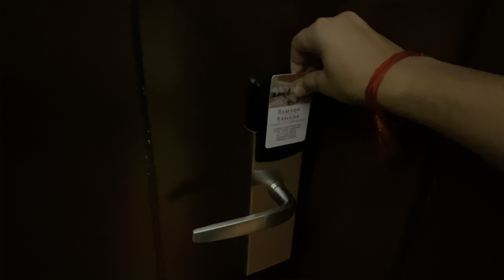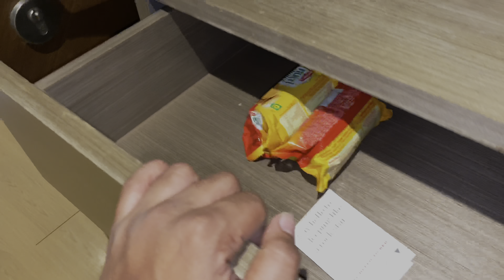Ramada Plaza by Wyndham | 5star Hotel of Lucknow🏨 | Buffet’s & full review | Vlog:15🎬 | Ep:01📀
Leave 👇🏻❤️

vlogs telugu, vlog
vlogs malayalam,
vlogs in tamil,
vlogs video,
vlogs with ronak,

vlogs rahul,
vlogs of tamila,
vlogs of rishi,
vlogs assamese,
vlogs all,
vlogs american,
vlogs and pets empire,
vlogs arishfa khan,
vlogs assam,
vlogs armaan malik,
vlogs anshu bisht,
ag vlogs,
ag vlogs avneet,
ag vlogs old,
ag vlogs tamil,
ag vlogs latest episode,
ag vlogs episode 1,
ag vlogs and tricks,
ag vlogs malayalam,
vlogs bike,
vlogs blasters,
vlogs by suleman,
vlogs banane ka tarika,
vlogs by adnan,
vlog background music,
vlogs by sahil,
vlogs by gab,
nb vlogs,
b vlogs official,
b vlogs chavand,
b vlogs pongal,
b vlogs 22,
nb vlogs first video,
vlogs channel,
vlogs canada,
vlogs camera,
vlogs channel name ideas,
vlogs couples,
vlogs challenge,
vlogs chitransh,
vlogs channel in tamil,
ss vlogs,
ss vlogs lonavala,
vlogs daily,
vlogs divya,
vlogs dubai,
vlogs daily life,
vlogs delhi,
vlogs ds,
vlogs danish zehen,
vlogs dog,
d vlogs meet strell,
d vlogs whatsapp status,
d vlogs troll,
d vlogs assam,
vlogs editing,
vlogs english,
vlogs editing in mobile app,
vlogs eating,
vlogs editing in laptop,
vlogs earnings,
e vlogs sangma,
ri vlogs,
vlogs e livres de um capelense,
ali ke vlogs,
n.e vlogs,
manka & e vlogs,
rotinas e vlogs,
avni vlogs,
vlogs first,
vlogs food,
vlogs funny,
vlogs for all,
vlogs first video,
vlogs for girls,
vlogs foreign,
vlogs family,
vlogs by f,
f roni vlogs,
janet f vlogs,
b&m vlogs,
s&s vlogs,
fujin f vlogs,
vlogs girlfriend,
vlogs gaurav kapoor,
vlogs goa,
vlogs gaming,
vlogs gagan lally,
vlogs gopali,
vlogs gf bf,
vlogs ghost,
vlogs hindi,
vlogs hot new,
vlogs horror,
vlogs home tour,
vlogs hyderabad,
vlogs hub,
vlogs hot telugu,
vlogs holi,
h vlogs official,
sah h vlogs,
h&h vlogs in uk,
h family vlogs,
h&h vlogs,
h&s vlogs,
h&m vlogs,
junior h vlogs,
vlogs india,
vlogs in hindi,
vlogs intro,
vlogs in punjabi,
ri vlogs hide and seek,
ri vlogs among us,
ri vlogs prank,
ri vlogs new song,
ri vlogs horror,
vlogs jannat zubair,
vlogs joshi,
vlogs jammu,
vlogs jaipur,

vlogs kannada,
vlogs
vlogs new,
vlogs new video,
vlogs name,
vlogs ncs,
vlogs nepali,

n vlogs eating,
n vlogs 1m,
n vlogs marick,
n-vlogs,
vlogs and challenges,
vlogs of rishabh,
vlogs of rishabh bloopers,
vlogs of rishabh shorts,
vlogs of rishabh bgm,
vlogs of rishabh channel,